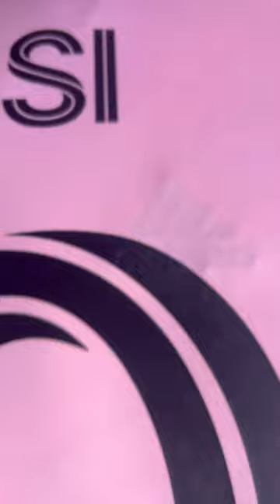Inter Miami x Lionel Messi